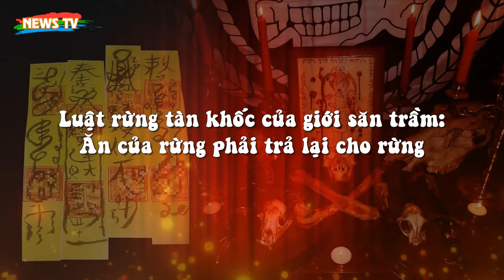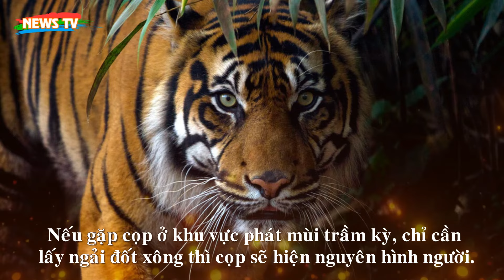Luật rừng tàn khốc của giới săn trầm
[News TV] - Những câu chuyện đau lòng khi từng đoàn người ra đi không hẹn ngày trở lại khi ôm ước mơ đổi đời với nghiệp trầm kỳ.